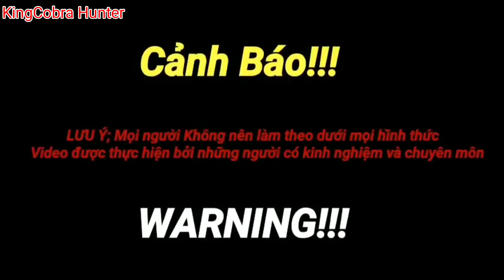discovered rare albino king cobra 2 young men ran away in panic |KingCobraHunter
Hello friends ! I come from Vietnam. I want to send you the best, most authentic, most meaningful videos about the life and customs of Vietnamese people. And especially sharing with you about the behavior, movement and danger of snakes.
Looking forward to your support. Thanks...!!!
Thanks very much...!!!